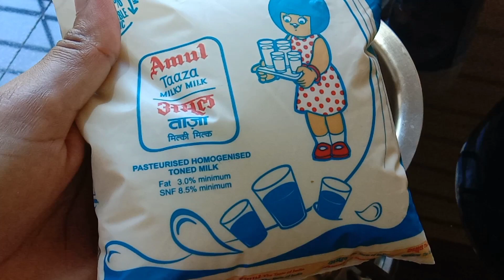पॅकेटच्या दुधापासून बनवा घट्ट, क्रिमी दही|Dahi Recipe In Marathi|Curd Recipe At Home|How To Make Cur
पॅकेटच्या दुधापासून बनवा घट्ट, क्रिमी दही|Dahi Recipe In Marathi|Curd Recipe At Home|How To Make Curd

Check out other recipe too ;

आणखी नवनवीन रेसिपी बघण्यासाठी चॅनलला सबस्क्राईब करा अगदी निशुल्क आहे आणि शेजारी दिलेल्या घंटी वर नक्की क्लिक करा जेणेकरून येणारे सर्व व्हिडिओचे नोटिफिकेशन तुम्हाला मिळतील...

धन्यवाद 🙏🏼💕❤️